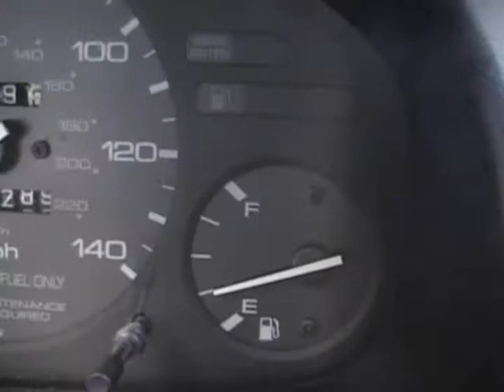A Ride to the Gas Station (Part 1)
Join me for a ride-along in my car as I drive up to the gas station to get some gas. This is part 1.